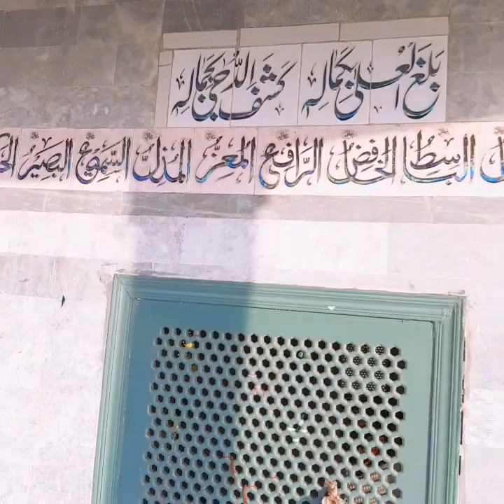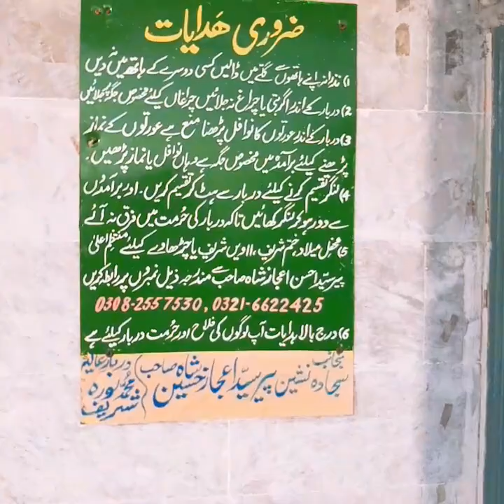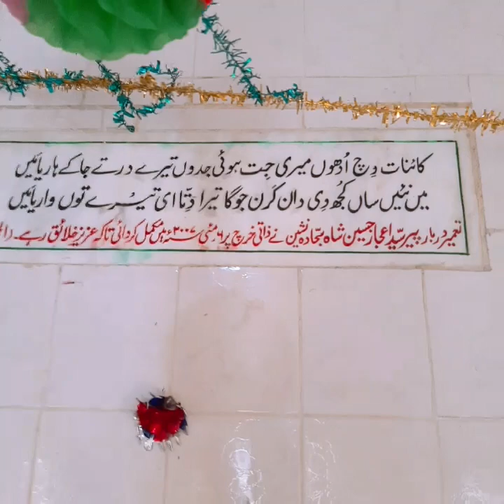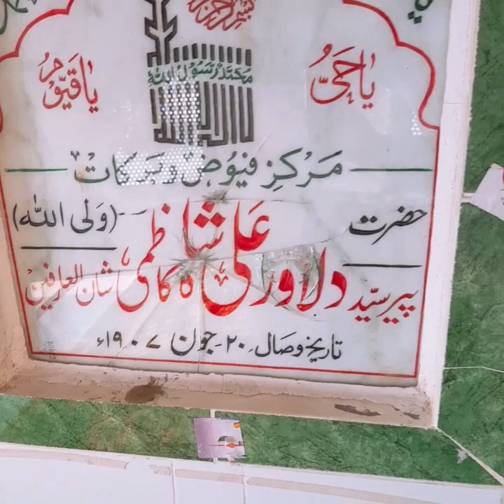Drbar Peer Dilawar Shah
In this video I Will visit the Drbar Peer Dilawar Shah.